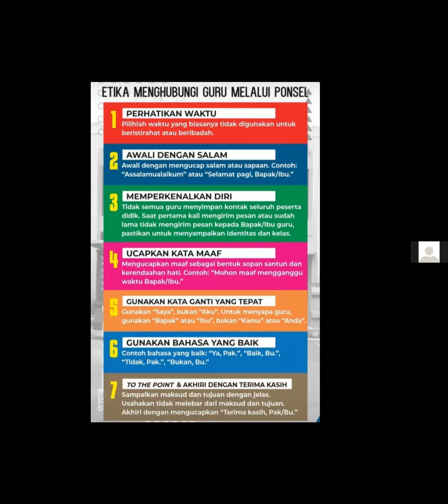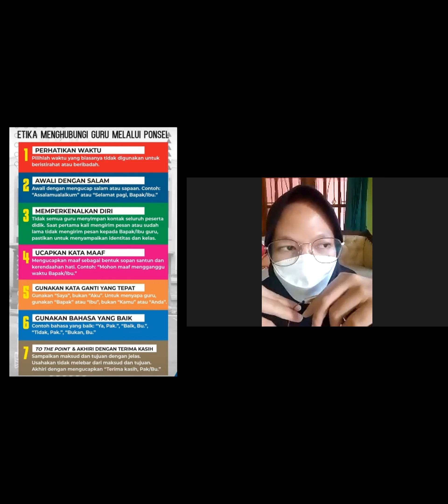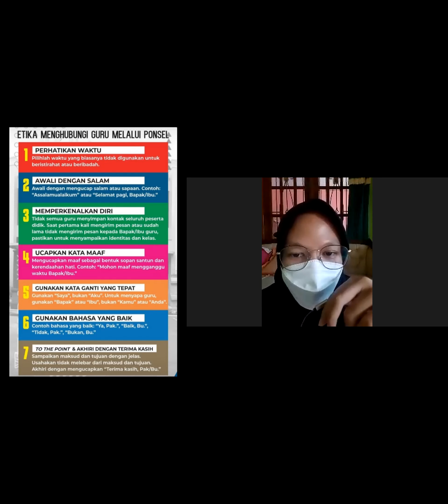Pembelajaran Daring Bimbingan Konseling Kelas X - Guru Mapel: PRADITA ERYKA BASUKI, S.Pd